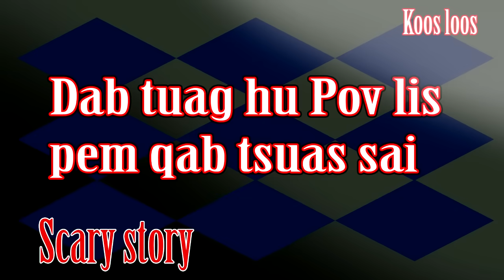Dab tuag hu Pov Lis pem qab tsuas sai 2/11/2023